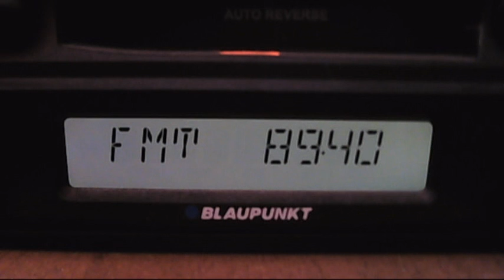fm dx arabic sporadic-e 13:39